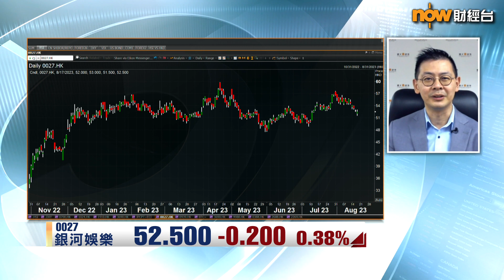【專家分析】現價買銀娛博中長線復甦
【Now財經台】銀河娛樂(0027)上半年轉賺28.9億元，收益亦按年大升逾1.4倍，集團更成為疫後首家恢復派中期息嘅澳門博企，每股派20仙。

不過，銀娛股價今朝一度跌至51.5元嘅1個月低位，中午出完業績後偏軟，耀才證券研究部總監植耀輝就話.